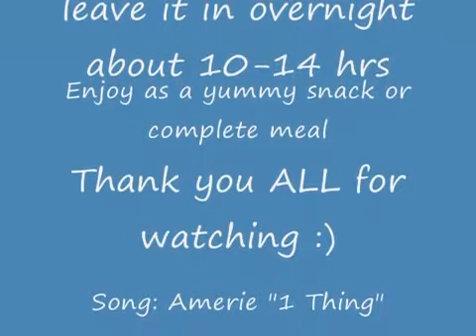Raw Cauliflower Popcorn 40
for some awesome muscle building food recipes

exercise fitness gym bodybuilding